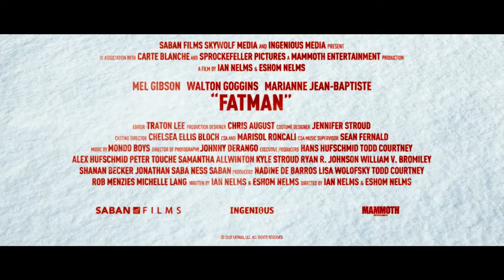Fatman Fragman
Alışılmışın dışında bir Noel Baba, işindeki düşüşle mücadele eder. Tam da bu sırada 12 yaşında bir genç olan Billy, Noel çorabında sadece bir parça kömür bulmasıyla büyük bir öfkeye kapılır. Billy, bu durum üzerine Noel Baba’yı öldürmesi için bir kiralık katil tutar.

Vizyon tarihi belirsiz / Komedi, Aksiyon
Yönetmen Ian Nelms, Eshom Nelms
Oyuncular: Mel Gibson, Walton Goggins, Marianne Jean-Baptiste
Ülke ABD